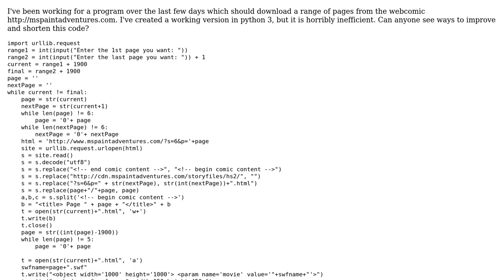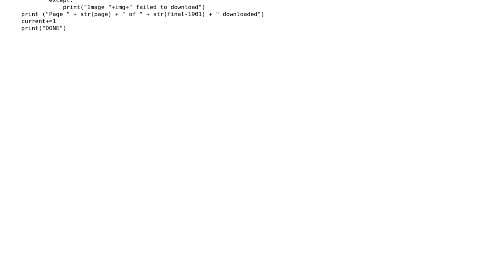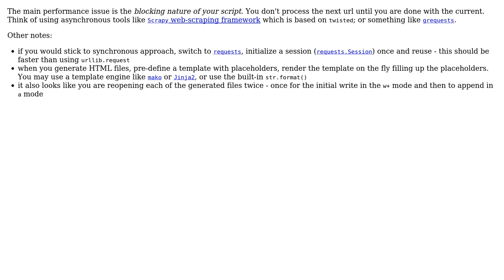Python 3 Program to download Homestuck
With thanks & praise to God, and with thanks to the many people who have made this project possible! You are responsible for your own actions.